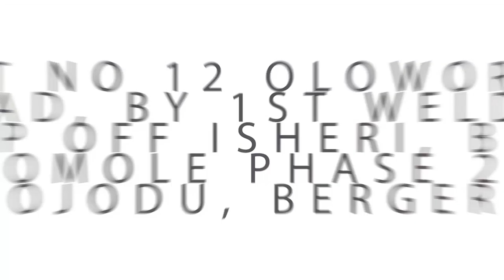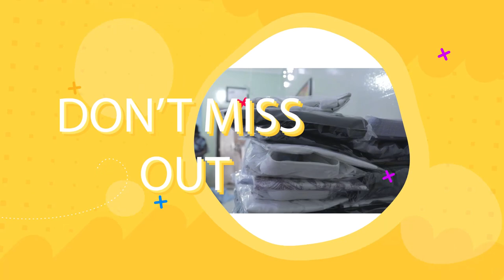Promo: Swift Dry Cleaners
Thank you to all of our precious supporters!